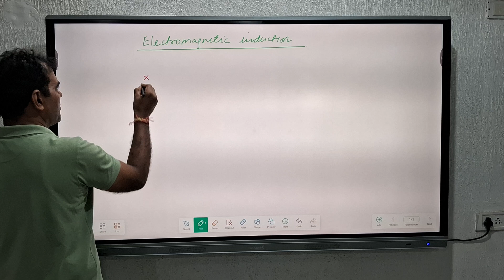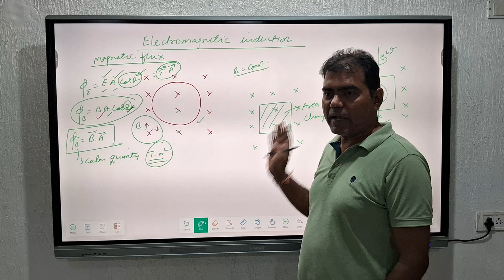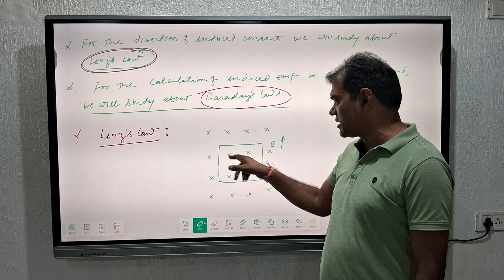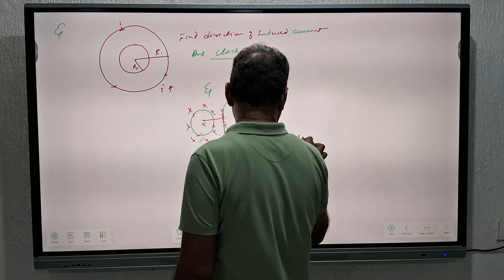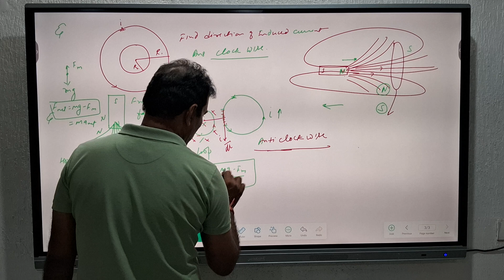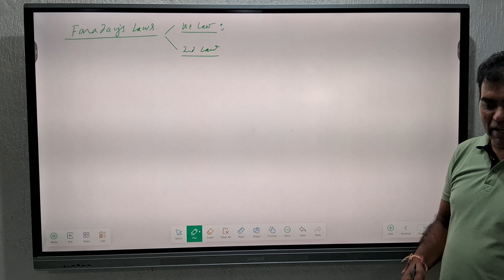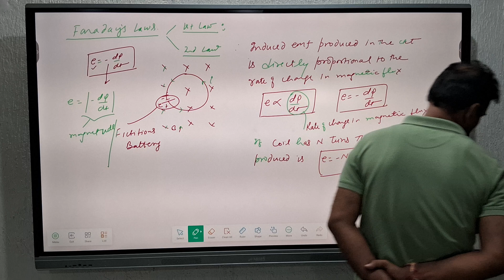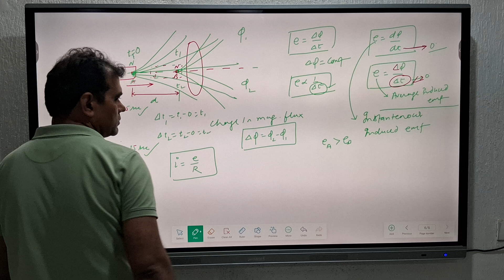ELECTROMAGNETIC INDUCTION (LECTURE-1) FOR JEE